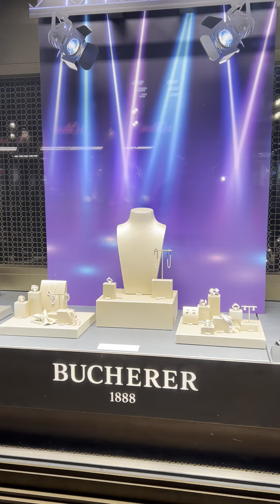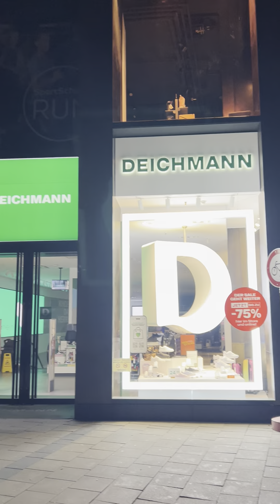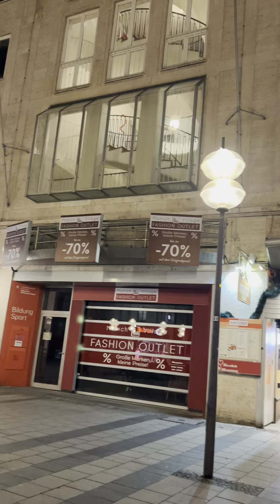Marienplatz to Karlsplatz, Munich, Germany| 4K HDR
Munich, Germany 🇩🇪 Amazing Summer Walk | 4K HDR